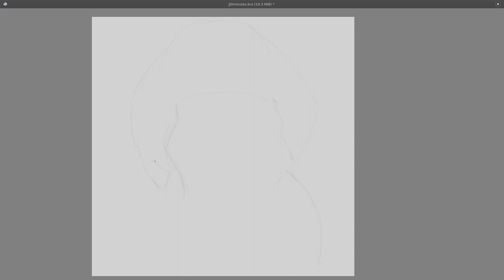Speed sketch #22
Sketch in Krita.
JAB-2023